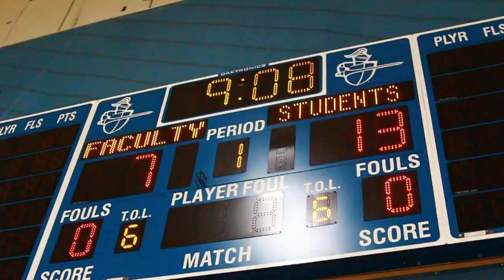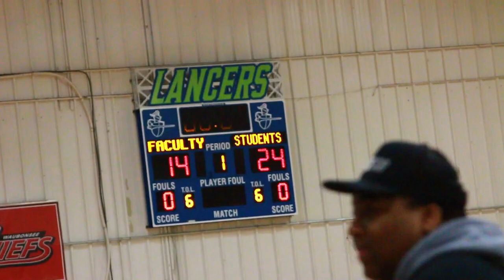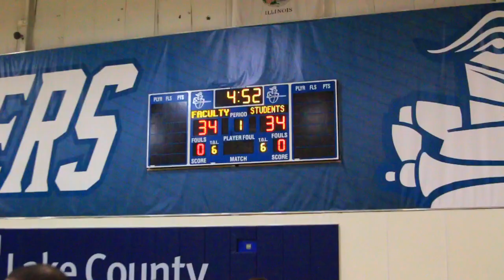CLC Student Faculty Game | Ol' Skool Vs. New Skool | 3/30/2017